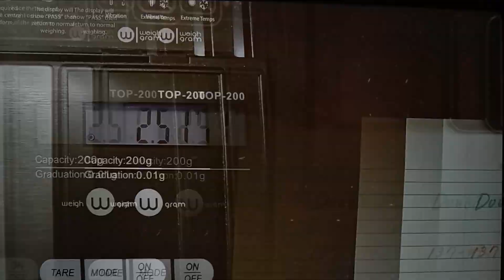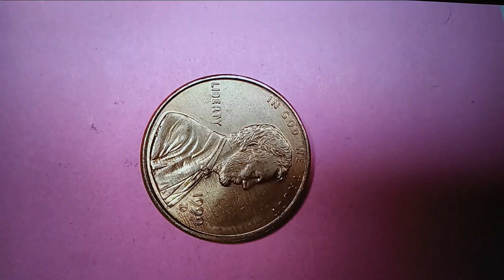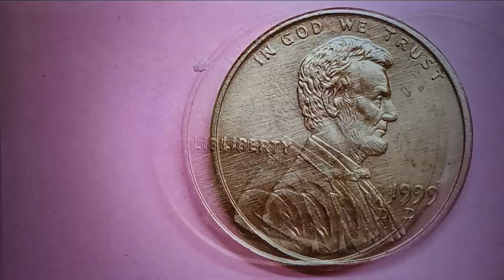🌟🌟🌟🌟🌟 * 🇺🇲🇰🇷 * Do you find "" Transitional Error "" Coin ? ! - ☆ 94 ☆ - 희귀한 * Error * 미국동전 !!!